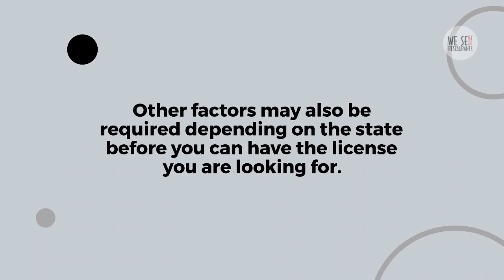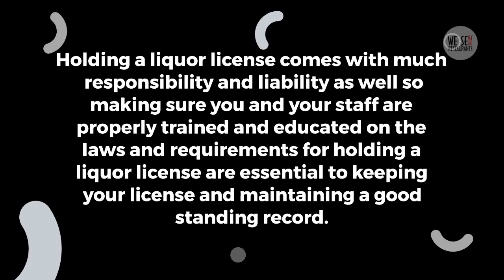Does the Liquor License Transfer When I Buy a Restaurant?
Understanding your state requirements and the basics of liquor licenses in restaurants or bars serving alcohol is key when buying a restaurant or bar.